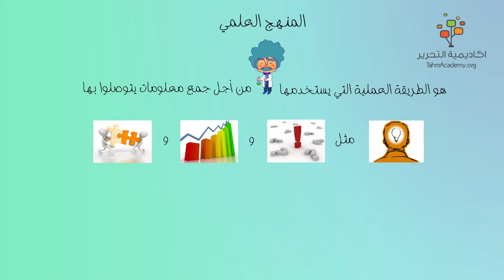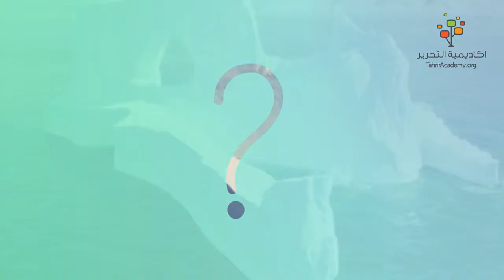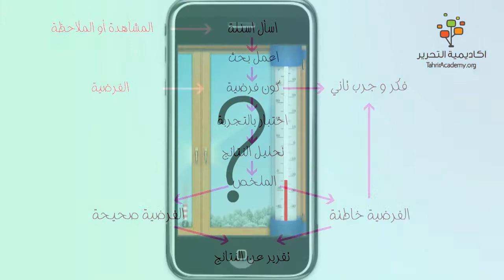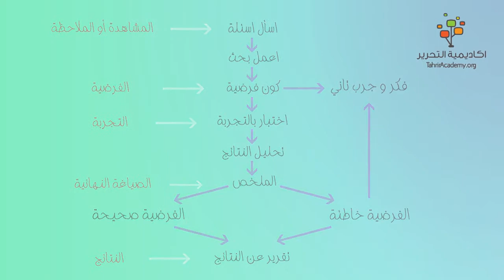ازاي تكون عالم 3№